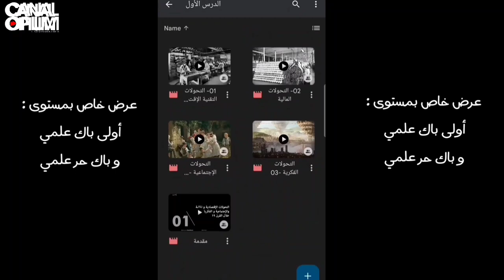كيفاش تعرف التوجه ديالك فالقراية من مور الفروض جاية ؟